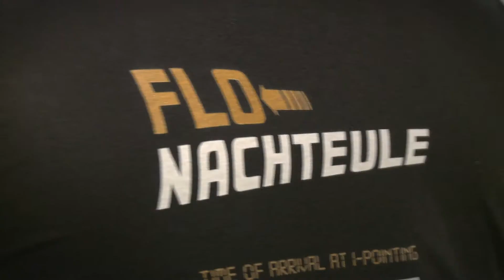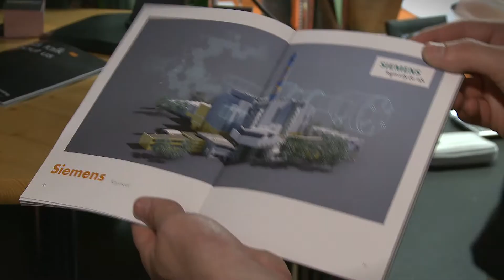i-pointing - Hausmesse 2018